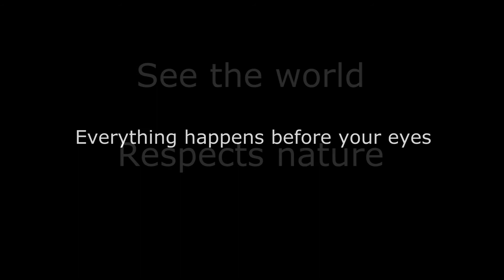SLICE OF WORLD - TIMELAPSE VIDEO (full video)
Everything happens before your eyes.
See the world and respects nature.

Full timelapse video "SLICE OF WORLD", by Óscar Méndez.
Todo ésto sucede ante tus ojos.
Observa el mundo y respeta la naturaleza.

Video completo "SLICE OF WORLD" (un pedacito de mundo).
Espero que disfruéis del video y las fotos de mi web, no dudéis en darle a "me gusta" y compartir!!!

Muchas gracias por visitar!